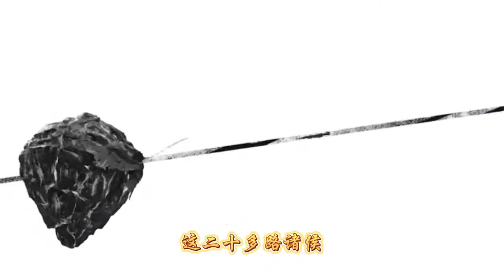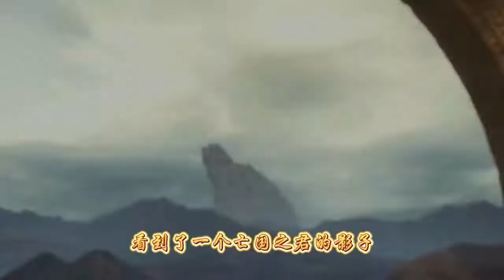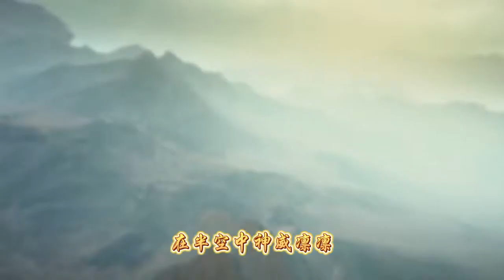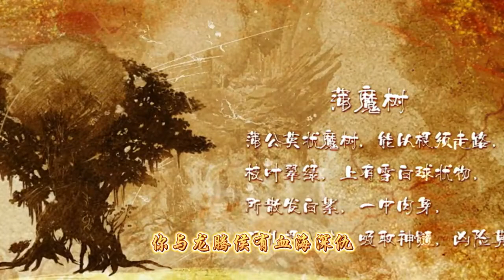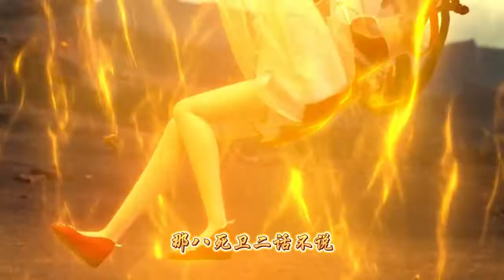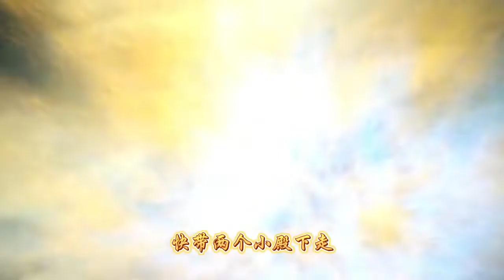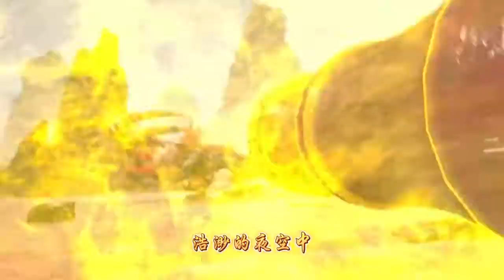三界独尊【合集：第181-186集】东方鹿 诸侯令还你-东方一族的绝境-江尘出手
有声小说  三界独尊 倾听江尘的传奇故事  有声网文 动漫演播

万世寂灭，主宰众生命运的幕后大手终将浮现，这一世，谁又能豪迈的喊出：三界万物，唯我独尊！